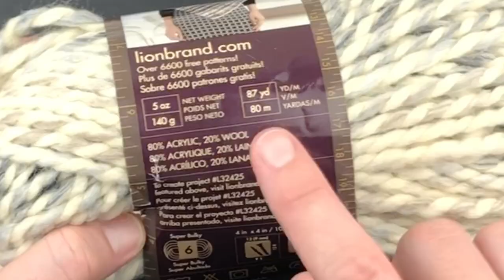Easy Crochet Chunky Beanie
I designed this extra squishy hat especially for super bulky weight yarns. It makes a great market prep hat because it uses very little yardage and works up in under an hour. The use of stitches in the back loop only cause the hat to have a tremendous amount of stretch, making it fit a large variety of heads. It has been a best-seller for my vendor markets, and I hope you have the same success!

For an Ad-free printable pdf, see my Etsy shop or my Ravelry store.
Etsy shop

Please note that you do not have my permission to sell, illegally share, translate, copy, or duplicate this pattern or my photos in any way. Please do not use this pattern for a video, blog, or class tutorial. Thank you so much for following these simple rules!

Supplies needed:

-At least 81 yds of any brand size 6 super chunky yarn (I recommend using Lion Brand’s Hometown USA or Wool Ease Thick and Quick for these hats. You could also use 3 strands of worsted weight #4 yarn held together for this hat, but be sure you crochet more loosely or go up to a size 10.0 mm hook size. It tends to be a tighter fit. This technique has been great for those who wanted team colors in this hat.)

-An N sized 9.0 mm hook or size needed to obtain gauge
-Hair elastic (Optional. I use the thicker Goody Ouch less brand)
-tape measure
- yarn needle
-Any embellishments you would like

Here is the link to the awesome pom buttons that I used.

Gauge: Hat should measure 6” (15 cm) in diameter after completing rounds 1-3. Gauge is approximate.

Finished Measurements:
Finished hat should measured approximately 21”-24” (53-61 cm) in circumference and 9” 23 cm) in length. The circumference has a wide range due to the stitches being placed in the back loops only.

Come join my Facebook group Crochet for Days! We have a lot of fun in there and I often offer coupons and discounts to my members that I don't offer anywhere else! Just follow this link to answer the questions and request to join

To purchase the items you see made in my videos, see my

Music credit to Lindstein Music. You can find their great music at Audiojungle

Standard music license through Envato Market, invoice number: IVIP45999662